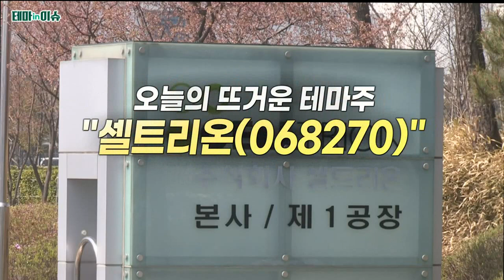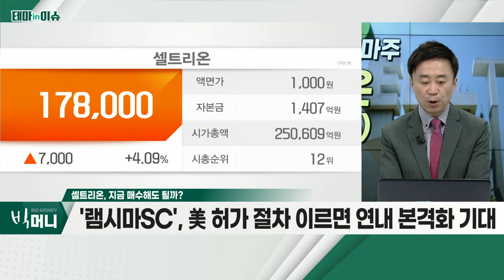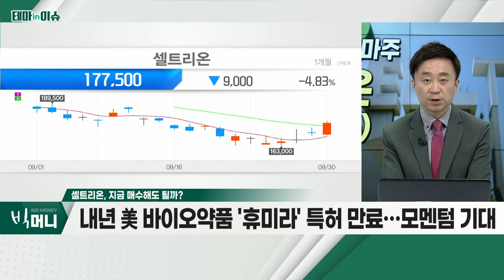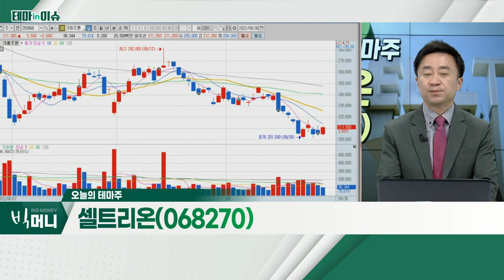셀트리온(068270)... 美 '바이오젠' 치매 치료제 임상3상 성공 소식_테마IN이슈 (20220930)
- 대형주, 하방경직성… 투자심리 호전
- 美 '바이오젠' 치매 치료제 임상3상 성공 소식
- 공급계약ㆍ'베그젤마' 판매허가 획득 소식
- 삼성바이오로직스, 안과학회 임상 데이터 공개 기대